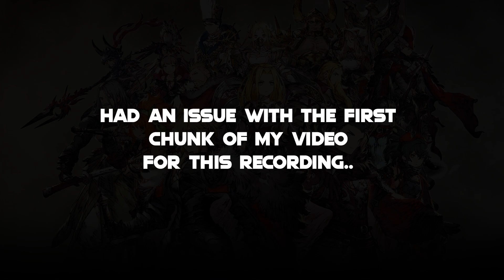RNGESUS TAKE THE WHEEL!! WDL Season 3 Week 5 - Leonis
0:00:00 Beginning of Video
0:01:06 Shoometal Alchemists (MaechenX) Vs Tears for Spears (Highwind)
0:06:16 Ark Knights (King Delita) Vs Fire Force (Taiyo)
0:18:31 Chronic Fatigue (JAYBLACK) Vs The Corpse Brigade (Willy_Gotz)
0:25:20 Trap Queens (AllSmokedUp) Vs Unicorn Gunfight (Sandrooster)
0:29:46 Boco Buddies (Zhalk) Vs Disposable Heroes (JohnnyB)
0:35:30 Leonis Standings